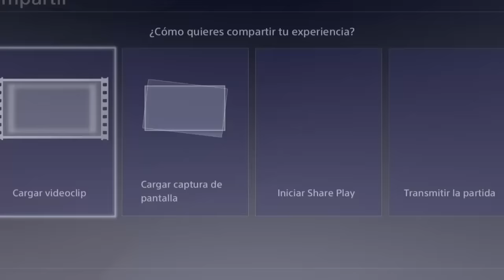STAR WARS BATTLEFRONT | GAMEPLAY BETA MULTIPLAYER | #02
Chicos, tras el gran recibimiento que le disteis al vídeo anterior, hoy os traigo de nuevo una partidita de Star Wars Battlefront, en la cual estamos probando otro Modo y veremos aver que tal! Disfrutad ^^
Un placer y muchisimas gracias!

**Para todo tipo de informaciones en el canal, seguir twitter! ^^